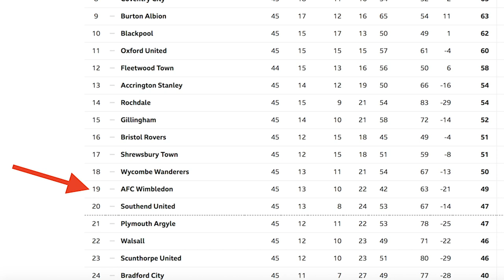The Thing with Feathers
In which John again considers the futility of effort while learning about how to write from watching AFC Wimbledon play football (or soccer, depending on your worldview).